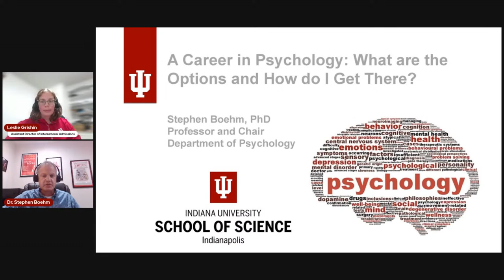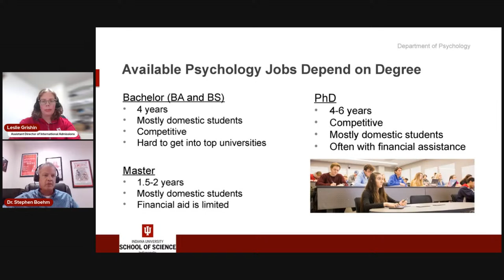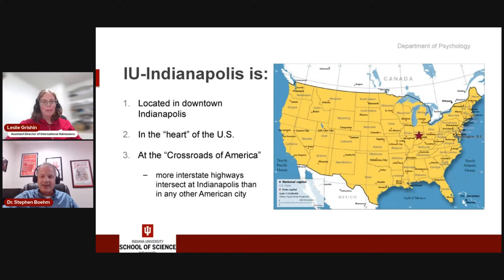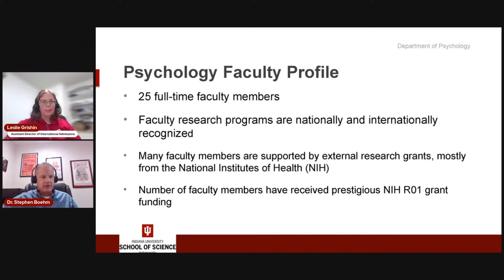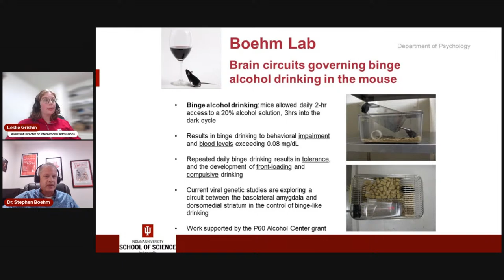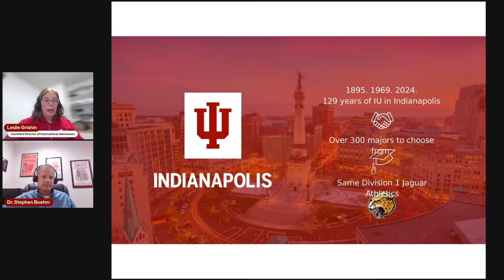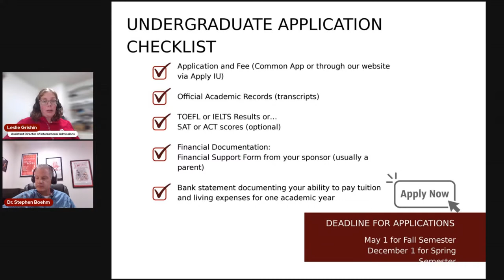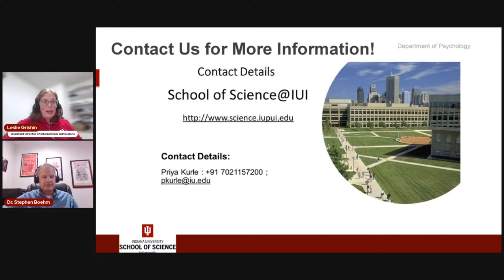Inside IUI Global: Psychology with School of Science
Join Indiana University Indianapolis and the School of Science Chair of the Psychology department, Dr. Stephen Boehm, as he shares more about the field of Psychology as a discipline and outlines various job paths one might take following a degree in psychology.  It will go on to discuss the various Bachelors, Masters, and PhD Programs available in the Department of Psychology at IUPUI (IU-Indianapolis).

Each participant that completes this webinar will receive a certificate of completion. Please use your preferred name to register below as that will appear on the certificate.